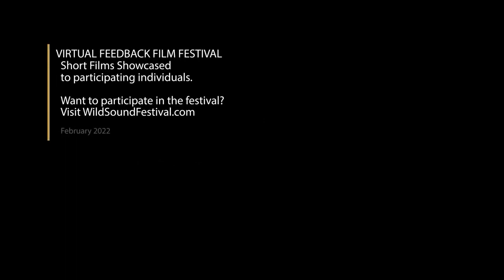Short Film Trailer: THE GOING. Directed by Mairin O'Hagan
Directed by  Mairin O'Hagan

“Why do you make me leave the house
And think for a breath it is you I see”
The Going, Thomas Hardy

It’s been 6 months since Leila died. So why does it feel like she’s still here?

Memories of Emma's wife are heaped all over the house: handwritten notes in her favourite book, her scent on an old scarf, her coat by the door…and the chain of old text messages sent before it happened.

Emma knows it’s time to clear out and move on. But Leila’s number is still on her phone, as though she is just a text message away. And when Emma’s writings begin to summon a strange figure in red, she realises that she’s not that ready to let go...

Female first-time filmmakers, Queynte Laydies, present a short film about grief, ghosts and loneliness, based on the 1912 poem by Thomas Hardy.

Director Statement
When people die, they leave behind a trail of possessions and communications for their loved ones to sort through. In my own experiences of bereavement, I have found it so hard to let go of the possessions left behind by my father and my much-loved grandparents because they feel like little pieces of connection that I don’t want to lose. I’m always taken by surprise when I see a piece of handwriting that belonged to someone I loved who is no longer alive—it’s so instantly recognisable, so specific to that person, formed over years of practice and self-definition. The character of Emma was someone I immediately cared for as a woman struggling with letting go after a great loss, in a house packed full of the possessions accumulated during a relationship that spanned decades. I was drawn to this film as a portrait of grief and the internal resistance that we feel when it comes to letting go of someone we’ve lost. I love the setting of this film in Sussex, where the stormy, wintry landscape beautifully reflects Emma’s sense of desertion and isolation, as well as contributing to the atmosphere of horror in the film.

I love the Thomas Hardy poem that inspired the film. In it, Hardy asks his dead wife: “why do you make me leave the house, and think for a breath it is you I see?” He writes as though the power of this woman’s memory is enough to control this living man’s behaviour, to “make” him do things. I was interested to explore where ghosts might come from, are they real entities that can make us perform to their will, or are they something we summon into existence when we don’t feel ready to let go of what we’ve lost? I love the certainty with which Hardy poses this question of his wife, accompanied by the doubt and mystery that comes with trying to get one’s head around death.